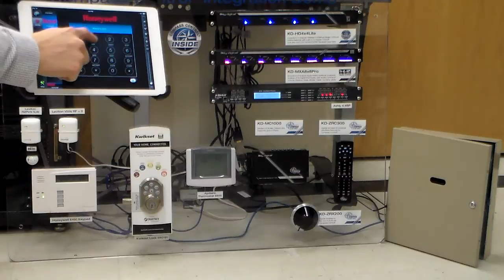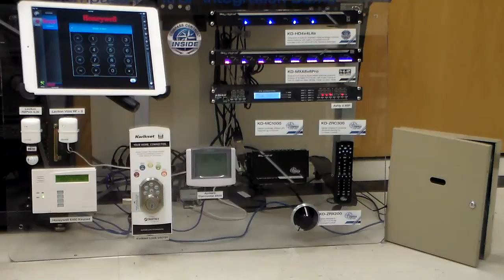Compass Control® Pro Bi Directional Driver: Honeywell Demo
Led by the “Father of DVD”, Mike Tsinberg, Key Digital® is an InfoComm, CEDIA, CES, and NAHB award winning manufacturer of professional distributed video and control system equipment.
Since 1999, Key Digital has led the constantly evolving  A/V industry by designing products that deliver industry leading quality, performance, and reliability to corporate, bar & restaurant, digital signage, education, government, and house of worship applications.
Key Digital products are designed and engineered in-house in Mount Vernon, NY.  Superior quality, ease-of-installation, and versatility are the result of strenuous research, development, and testing.  Expertise and unparalleled knowledge have created a unique hardware-software suite solution ideal for the consultants, designers, and installation firms of the A/V industry. Key Digital® is known to deliver best-in-class products based on quality, performance, and reliability.

Masha Lakhter
VP Marketing & PR